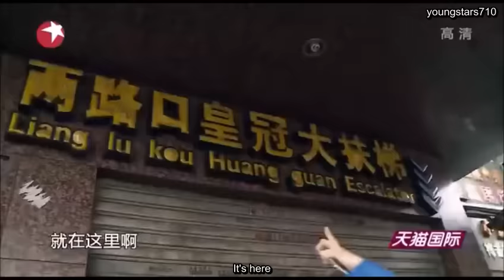[ENGSUB] 150712 Lay picks an eggplant - Go Fighting Episode 5 Cut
*Sorry for any parts that were translated wrongly*

The cut after this (the licking of jade part) will be subbed by Stel J! (Do keep a lookout for her channel!)